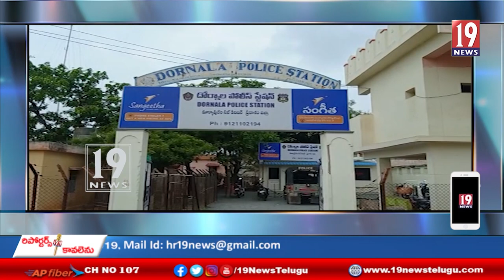బలిజేపల్లి అటవీ ప్రాంతంలో భారీగా నగదు చోరీ - ప్రకాశం జిల్లా